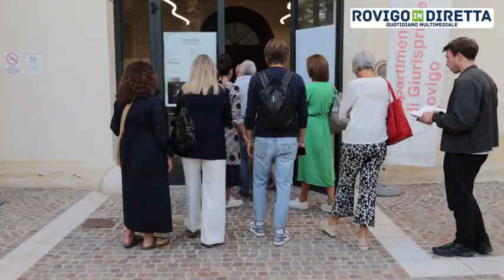Presentato il Festival Tensioni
E’ iniziato ufficialmente il festival Tensioni con una performance di danza contemporanea, tenutasi ieri nel tardo pomeriggio negli spazi di palazzo Angeli, per la prima volta aperto ad eventi artistici di questo genere. Un bel momento, per la cittadinanza e non solo, che ha visto unire più forme di cultura per un risultato incredibile, dato anche dalla cornice del salone d’onore che ha impreziosito la performance “Subita dementia” proposta da Antonio Taurino con Andrea Di Matteo, per una rilettura dell’antico mito di Orfeo e Euridice in chiave coreutica, in cui ad essere protagonisti sono due uomini sulla scena, tra perdita di ciò che è stato e incertezza sul ciò che sarà.